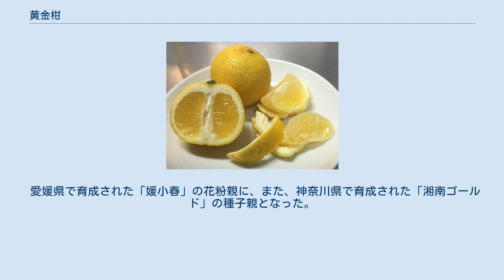黄金柑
黄金柑（おうごんかん）は日本の柑橘類「黄蜜柑（きみかん）」の通称である。
別名「ゴールデンオレンジ」。
 鹿児島県では、「黄蜜柑」として古く知られるが、詳しい来歴は不明。
神奈川ではゴールデンオレンジとも呼ばれている。
 日本にかぎり、田中長三郎の分類法により、ミカン属157種のひとつ (C. flaviculpus) に数える例もいまだにみられるようだが（ただし分類学ではなくエッセンシャルオイルの研究論文がある）、近代の研究ではミカン原種を4種程度とみなすので、じっさいには交配種（品種）と考えられる。
（参照：ミカン属） 日本における2010年の収穫量は137.3 トンで、神奈川県の生産が93.4 トンと全国の68%を占める。
次いで静岡県 25.0 トン (18%)、愛媛県 13.9 トン、高知県 5.0 トンとつづく。
主な生産地は、小田原市、湯河原町、沼津など。
 直径4-5 センチメートル, 果重60-80 グラム程度と小ぶりである。
果皮は黄色で、むきにくい。
独特の芳香があり、甘みも強いが、酸もある。
2-4月が収穫期。
種なし（自家不和合性が認められる）品種のひとつである。
 同じく黄色だが一回り大きい日向夏（ヒュウガナツ）と香りが似ているが、やや甘さの要素が勝る。
日向夏と同様、黄蜜柑の白い「綿」（アルベド）の部分も食べられる。
 その皮（低温圧搾油）に含まれる揮発性香味成分は、リモネンが最大（8割方）で、ついでモノテルペン類のγ-テルピネン（1割程度）F、微量のトランスβ-ファルネセン、ミルセンが検出されており、日向夏のピールから得た低温圧搾油成分プロフィールに似るが含有量の差異はある。
 愛媛県で育成された「媛小春」の花粉親に、また、神奈川県で育成された「湘南ゴールド」の種子親となった。